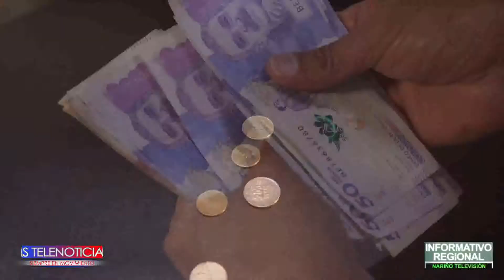en el país durante el gobierno del presidente Iván Duque, se han asignado un total de 73 157 subsidi